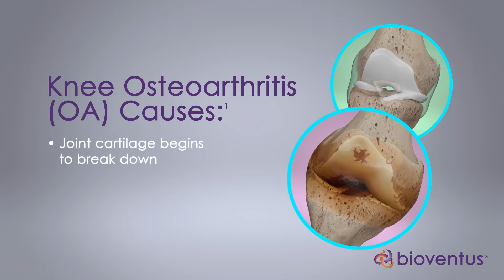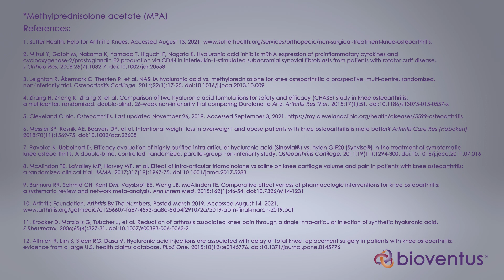What is Hyaluronic Acid (HA)?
From Pain to Possibility: What is Hyaluronic Acid

DUROLANE, GELSYN-3 and SUPARTZ FX are indicated for the treatment of pain in osteoarthritis (OA) of the knee in patients who have failed to respond adequately to conservative non-pharmacological therapy or simple analgesics, e.g. acetaminophen. Risks include general knee pain and pain at injection site.

View Use and Important Safety Information at: DUROLANE.com, GELSYN3.com, and SUPARTZFX.COM